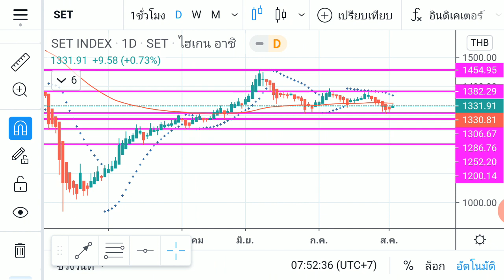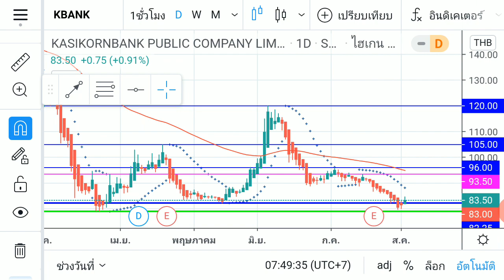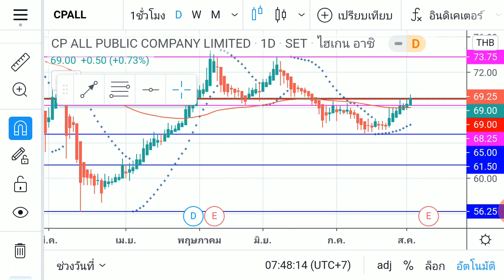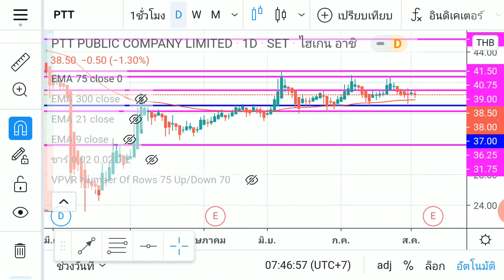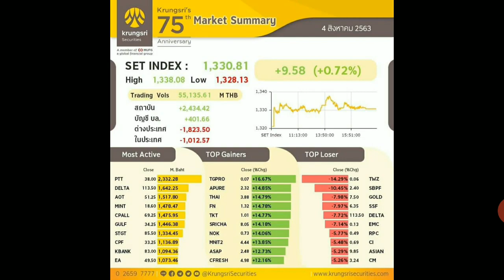วิแคะหุ้น 5 ส.ค. 63 SET, PTT, DELTA, AOT, MINT, CPALL, GULF, STGT, CPF, KBANK, EA I MONEY BETTER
สำหรับที่อยากเรียนรู้วิธีการเทรดแบบ money better สอบถามข้อมูลเพิ่มเติ่มได้ที่ line : sacoollada2